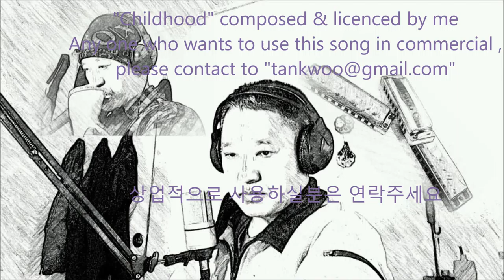tankwoo, my daughter's childhood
composed and licensd by wu chung kun  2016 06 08